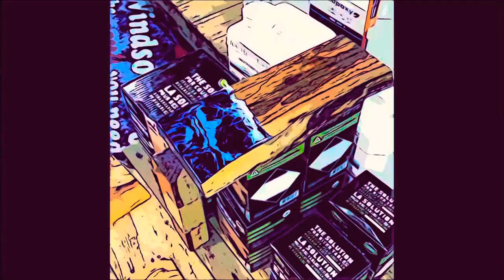Epoxy woodworking 2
Working with epoxy and wood